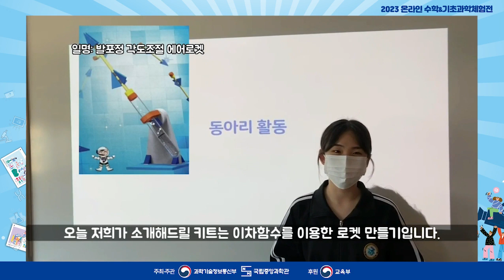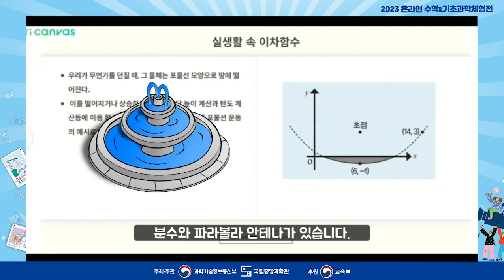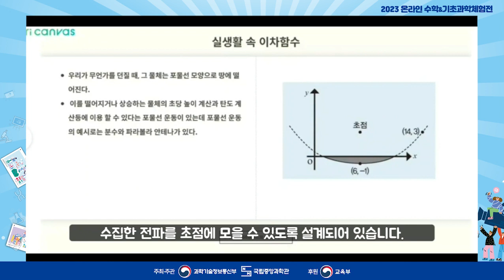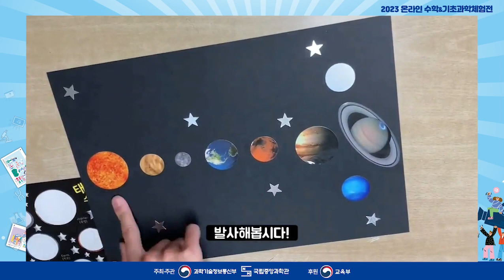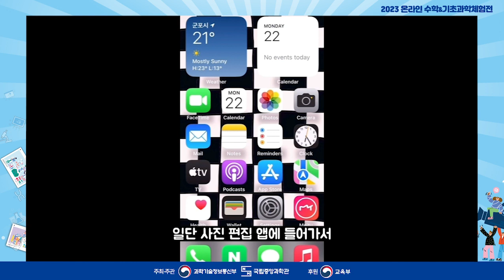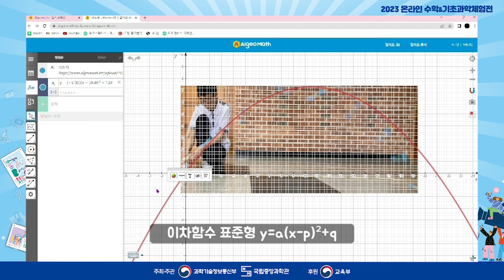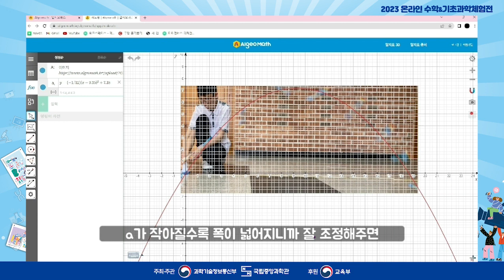[국립중앙과학관] 2023 온라인 수학 및 기초과학체험전 | A-5 날아라 매쓰누리호 (군포중앙고등학교 나빛수)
📌A-5 날아라  매쓰누리호
✔️학교명 : 군포중앙고등학교
✔️동아리명 : 나빛수